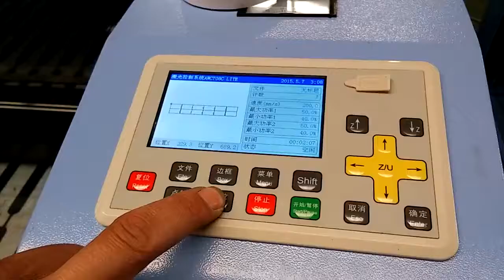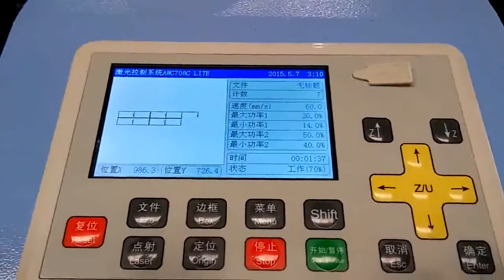Mobile glass paper making/cutting machine in Bangladesh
Mobile glass paper /মোবাইল গ্লাস পেপার তৌরীর মেশিন অামরা অামদানি করি। কিনতে যোগাযোগ করুন
এছারা সকল চায়না মেশিন অামরা অামদানি করি।